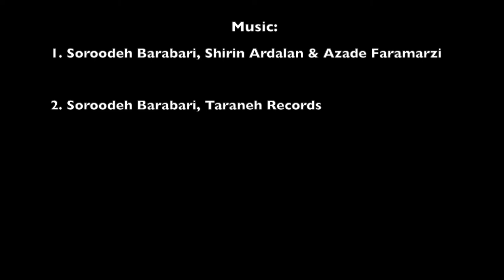Solidarity Video | Women, Life, Freedom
Created by Raha Behman for NGO CSW/NY